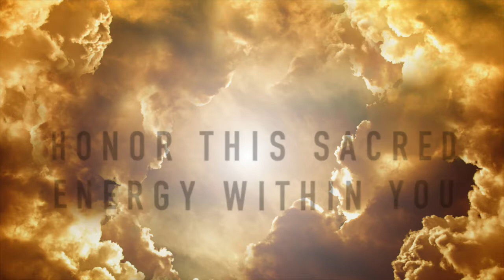Use Your Feminine Sexual Energy to Manifest MUCH FASTER!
Get your dream life TODAY. It is doable when you are aware and mindful of your co-creator power.

Stop wasting your sexual energy, this is not just about kundalini rising, this is about how to manifest love, manifest success, manifest abundance. Your sexual energy is sacred and you can use it to manifest FAST!

The power of sex is innate in everything, because the creative power is everywhere so make sure you understand sexual transmutation and you stop wasting your sexual energy.

I talk about one night stands, semen retention and how to speed up manifestation or increase your manifestation power!

✦ If you believe there is more to your life and you would love to find your real purpose and reconnect with your inner guidance system that can lead you and heal you, hit the notification bell. 🛎✦